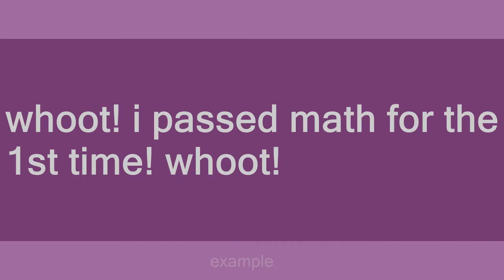whoot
Slang flashcards: